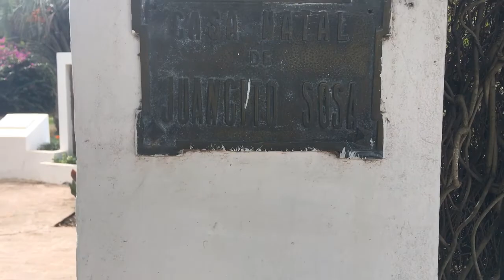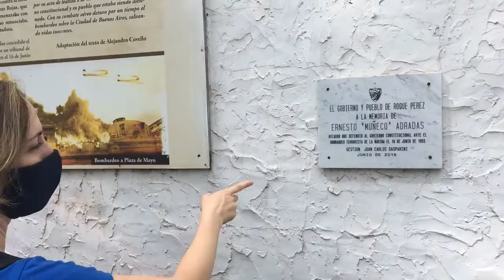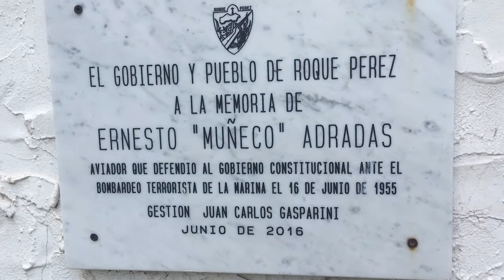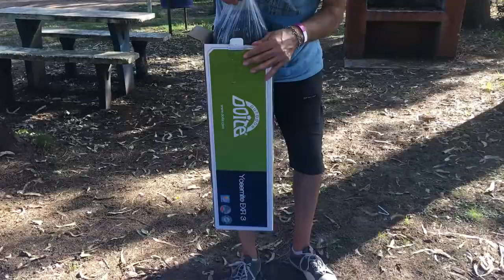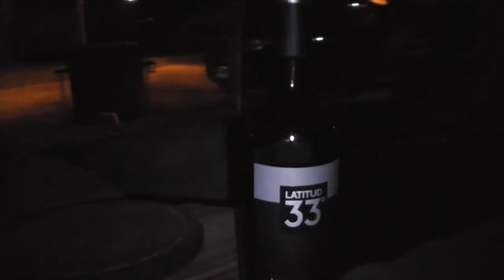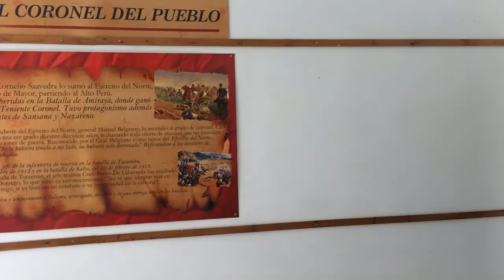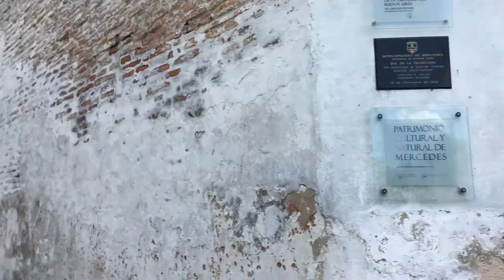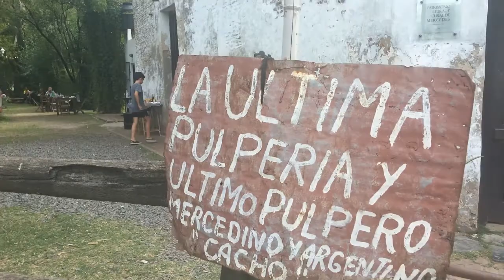VLOG viajero | Tras la senda de Dorrego, Juan Moreira, Perón y las viejas pulperías.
Por las rutas de la Provincia de Buenos Aires, anduvimos en Semana Santa tras la huella de personajes e historias de nuestra cultura argentina como Juan Moreira, las pulperías, Dorrego y Perón.

Si bien tanto @danielpatanchon como yo tenemos muchos kilómetros de ruta encima por nuestra vida musical desde hace varias décadas, pocas veces hemos descubierto de verdad la esencia de cada pueblo conocido.

Así que decidimos empezar nuestro vlog viajero motivados por la música, la historia y la cultura que nos apasiona.

También fue nuestra primer experiencia, como familia, en carpa!

Roque Pérez, Lobos, Navarro y Mercedes son escenario de nuestra primer aventura como familia viajera y vloggera!

Nos acompañan? Pongan la pava que es media hora de mates!

@danielpatanchon   Juli y yo.

(Tooodas las correcciones en el hacer y en el editar, quedarán para el episodio 2, cuando tenga que ser (a quedarse en casa ahora!), pero este primero sale así. Mejor hecho que perfecto!)

Buen mate y abrazo vloggero!
May